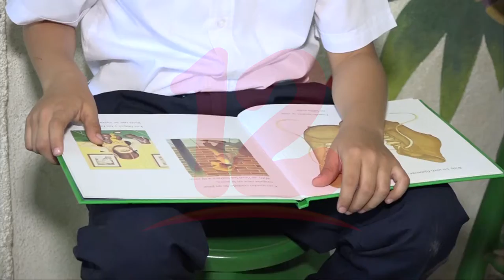Padres de familia deben crear alternativas para preparar a los pequeños ante el inicio de clases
Noticias12Nicaragua Escritor Nicaragüense, brinda herramientas que se deben poner en práctica con sus hijos ante el inicio del año escolar 2022